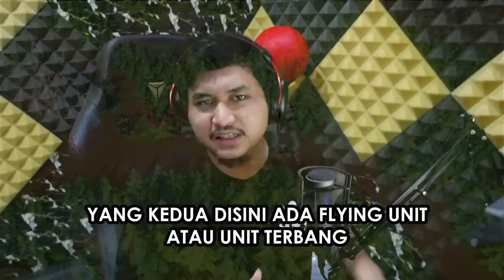MAP KEMATIAN FALL GANG - Golf Gang Indonesia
Letsgoo main Call of Dragons bareng gw sekarang!!

Jangan lupa pake redeem code : playCoDnow
Untuk klaim bonus item reward di dalam gamenya ya...